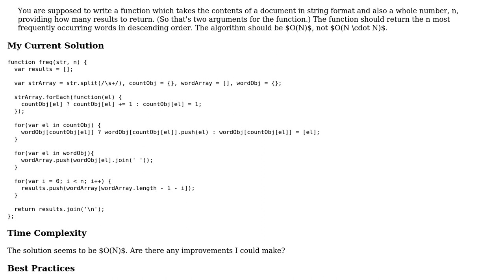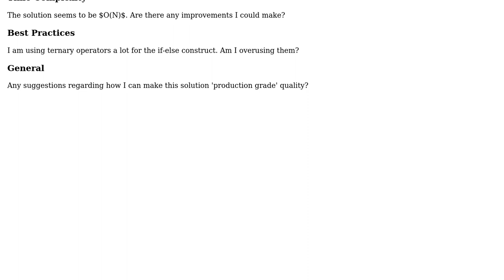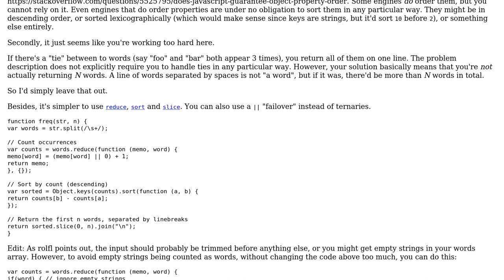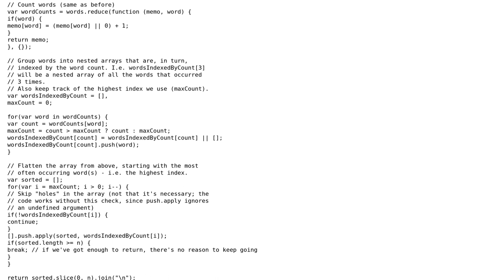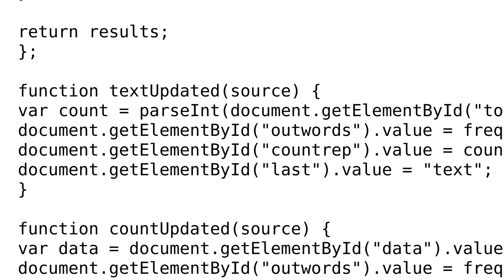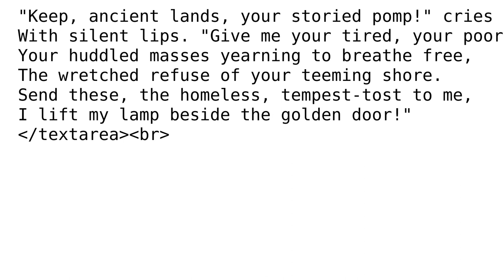Code Review: O(N) vs O(N \* N) for Word Frequency Algorithm (4 Solutions!!)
Code Review: O(N) vs O(N * N) for Word Frequency Algorithm

With thanks & praise to God, and with thanks to the many people who have made this project possible! | Content (except music & images) licensed under CC BY-SA | Music | Images & others | With thanks to user rolfl user oals user ng-hacker-319 user konijn user Heslacher user Flambino user alecxe and the Stack Exchange Network Trademarks are property of their respective owners. You are responsible for your own actions.